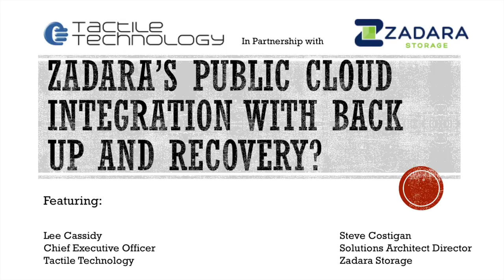Zadara Storage's Cloud Integration with Back Up and Recovery?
This is the next instalment to the bite-size mini series (6 episodes) around the revolutionary Zadara Storage. Their offering of enterprise grade storage in an elastic OPEX model is really quite compelling.

On the left is CEO of Tactile Technology Ltd, Lee Cassidy and on the right is Steve Costigan, Solutions Architect Director at Zadara Storage.

Have you realised what Zadara Storage can do for you and your organisation?